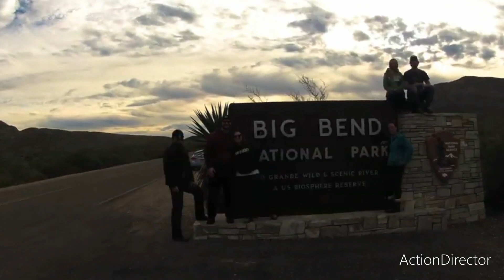Pluto Project - Arizona Cream